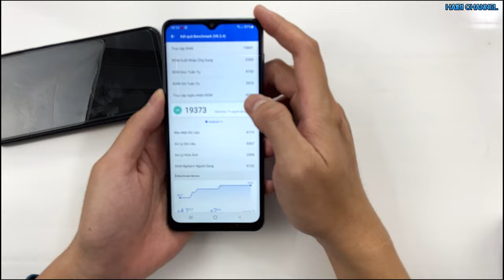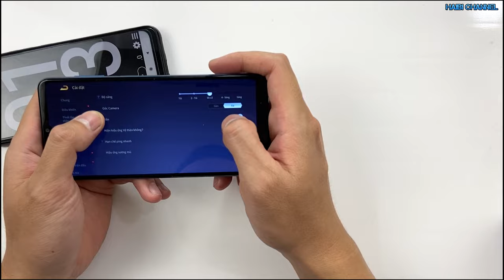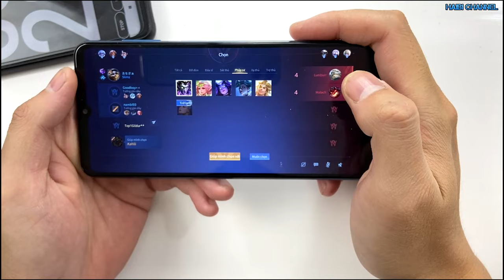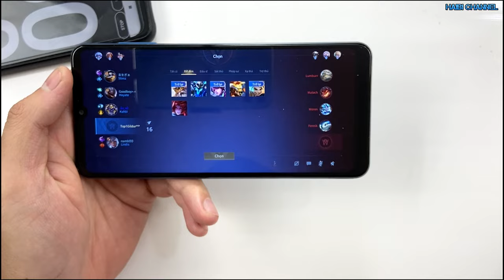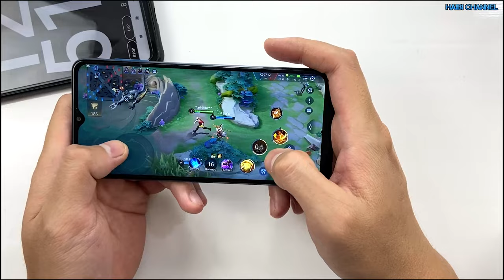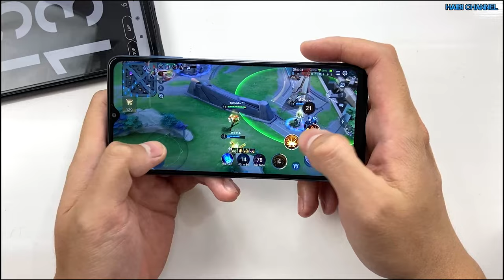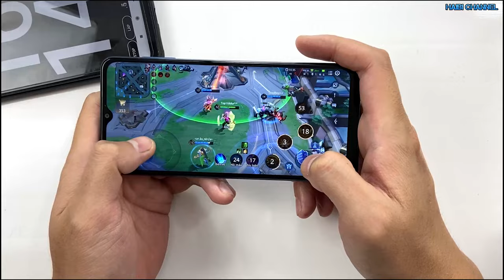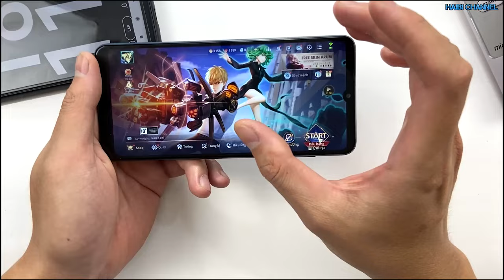SAM SUNG GALAXY A12 ( 2021) CHIP EXYNOS 850 TEST GAME LIÊN QUÂN MOBILE!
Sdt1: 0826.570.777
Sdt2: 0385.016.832